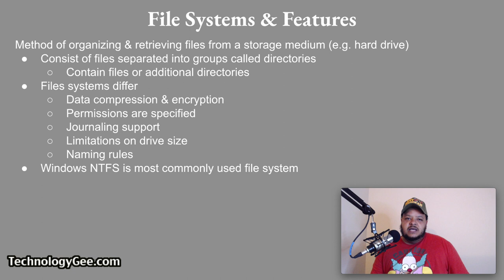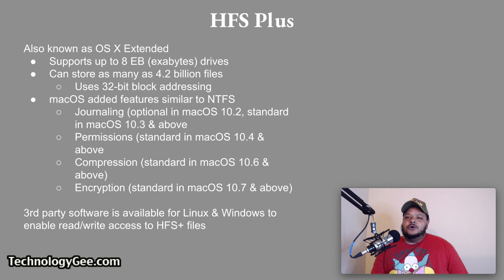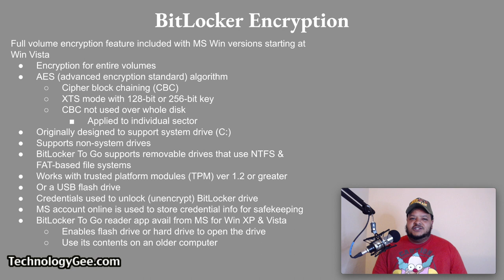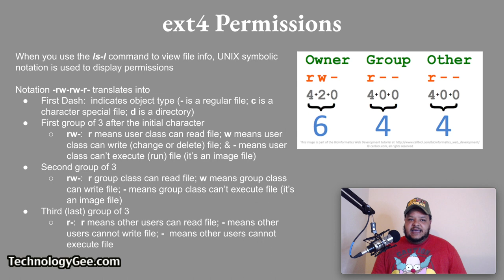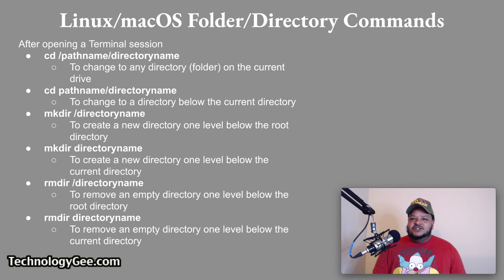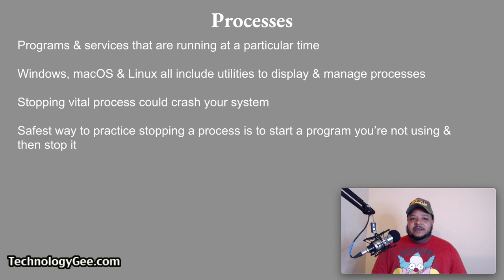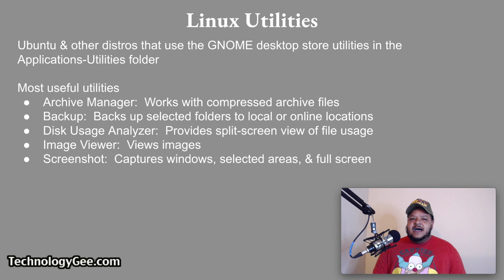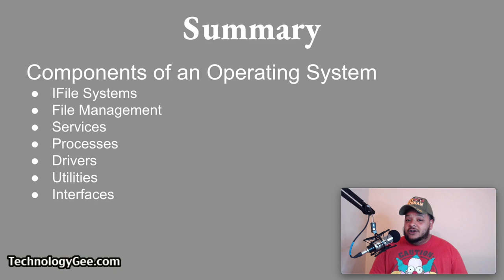Components of an Operating System | CompTIA IT Fundamentals FC0-U61 | 3.2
In this video you will learn about the various components of an operating system such as file systems & features, file management, services, processes, drivers, utilities, & interfaces.

*More Professional Resources*
✅ $1,000 OFF ANY Online Tech Bootcamps.  See if you qualify for the JOB GUARANTEE!
✅ 100% FREE 1-on-1 career mentorship until you're hired!